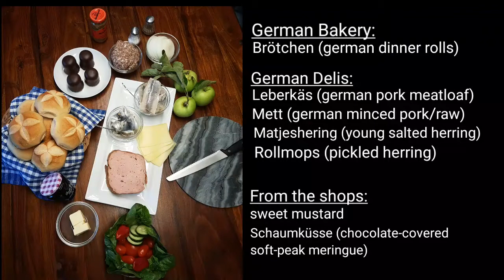German Breakfast Brötchen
That's the real german breakfast deal!
In Germany you can get them in every bakery, shops and even in gas stations!
You can have them with cold cuts, hard boiled eggs, camembert...
Just pick one "Brötchen" of your choice and you're ready to start your day!